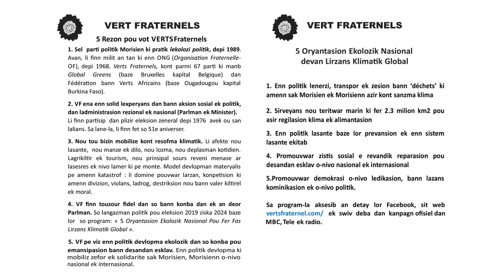Ecologie et justice sociale, les piliers du programme électoral des Verts fraternels